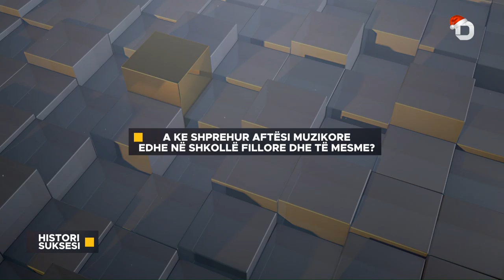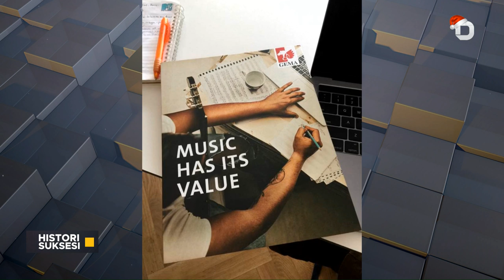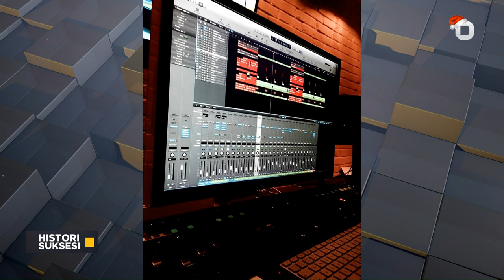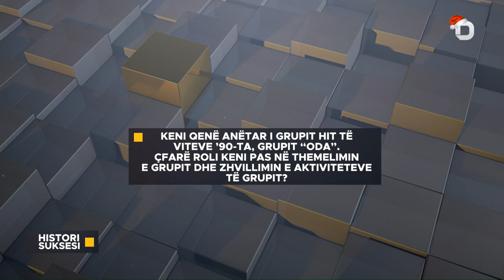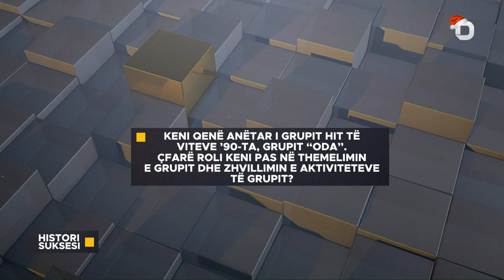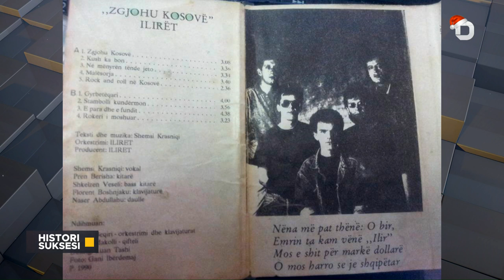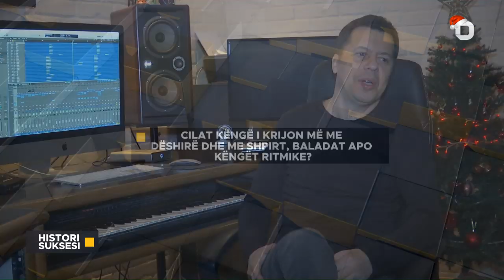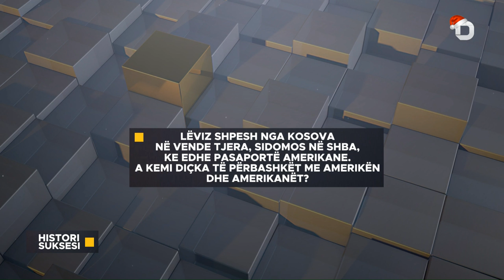Histori Suksesi 27.12.2018